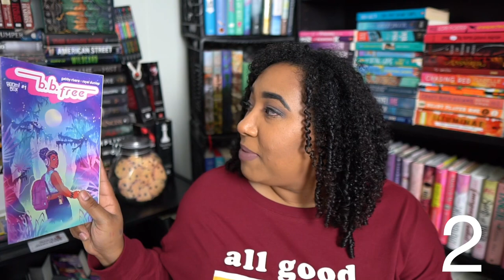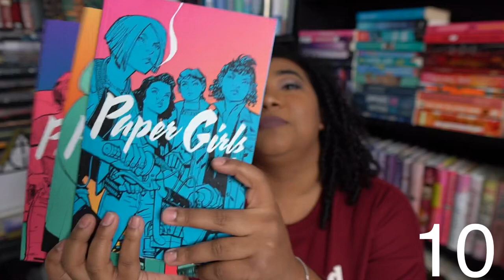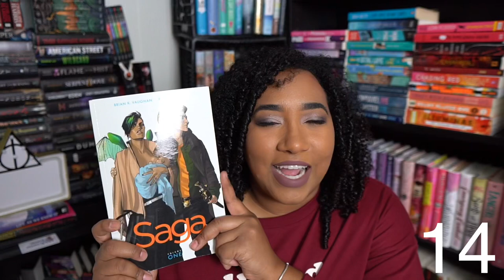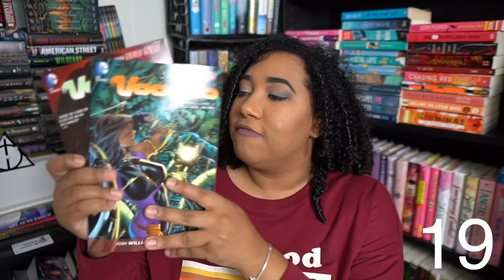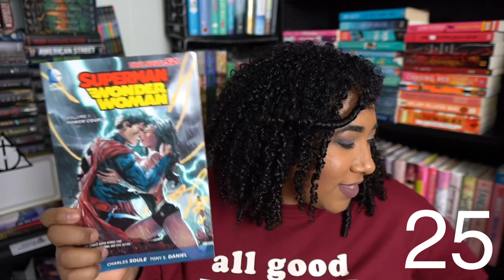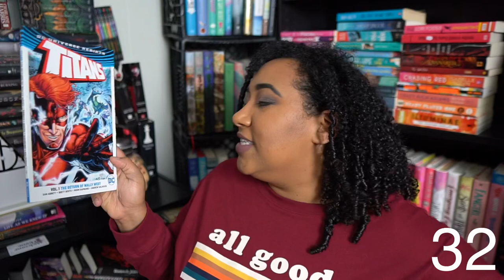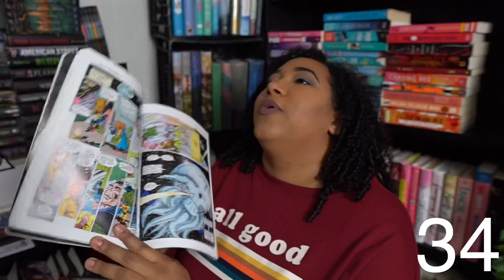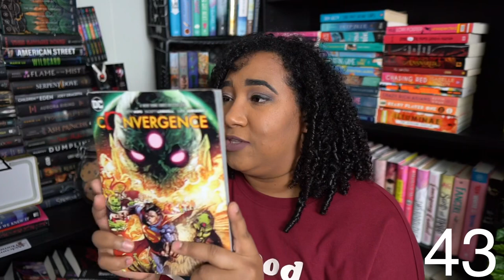My 2020 Graphic Novel Collection! Over 30+ Books 😱